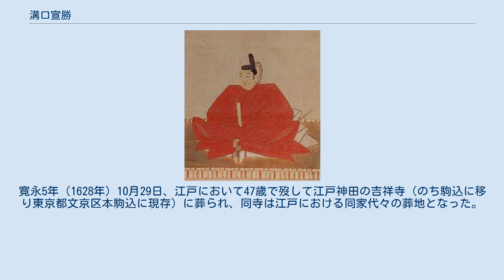溝口宣勝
溝口 宣勝（みぞぐち のぶかつ）は、安土桃山時代から江戸時代前期にかけての武将・大名。
越後国新発田藩2代藩主。
 天正10年（1582年）若狭国高浜（現福井県高浜町）に生まれる。
始め父・溝口秀勝と共に豊臣秀吉に仕え、慶長2年（1597年）に秀吉の偏諱を受けて秀信と称す。
のち宣勝と改める。
慶長5年（1600年）の関ヶ原の戦いに際しては、上杉景勝に扇動された上杉遺民一揆を父と共に制圧した。
 慶長15年（1610年）、父の死により跡を継いだ。
このとき、溝口家は6万石の大名であったが、宣勝は相続にあたって弟の善勝に1万2000石を分与して沢海藩を立てさせたため、新発田藩の石高は5万石となった（2000石分は新田開発によるもの）。
このとき善勝は、生前に父から分与されていた5000石の領地を兄・宣勝に返し、自らはわずかの領地を改めて分与されたいと申し出たが、宣勝は「自分は家督を継いで国元に行くが、善勝は江戸に留まるので領地が少なくては奉公を勤められない」と言って承知しなかった。
これを聞いた徳川秀忠は感心して、上述の通りの分与を申しつけたという逸話が伝わっている。
 宣勝は治世を通じて積極的な新田開発を行ない、1万5500石を新たに得た。
宣勝の死後、この1万5500石は次男・宣秋、三男・宣俊、四男・宣知の3人の息子にそれぞれ分与され、嫡男の宣直が継いだ新発田藩の石高はやはり5万石であった。
 慶長20年/元和元年（1615年）の大坂の陣では松平忠輝に属して出陣した。
寛永5年（1628年）10月29日、江戸において47歳で歿して江戸神田の吉祥寺（のち駒込に移り東京都文京区本駒込に現存）に葬られ、同寺は江戸における同家代々の葬地となった。